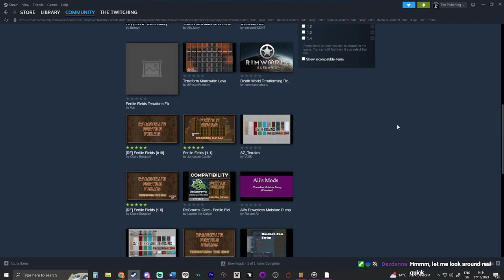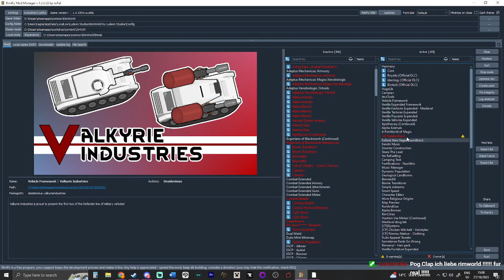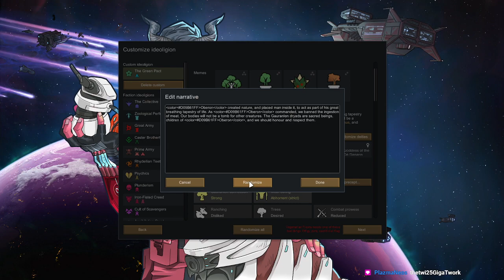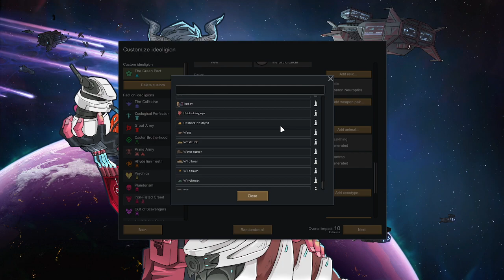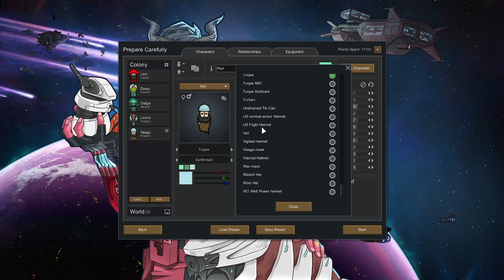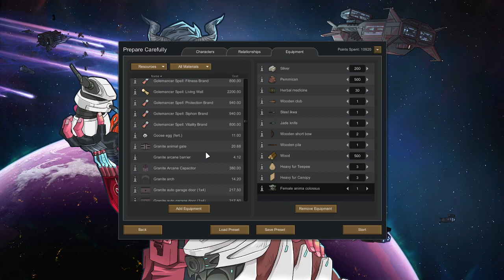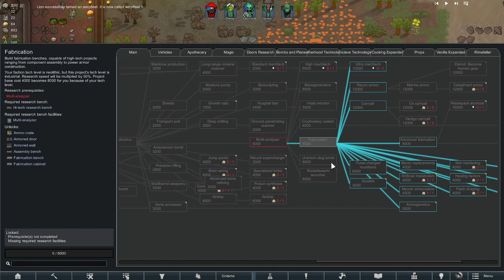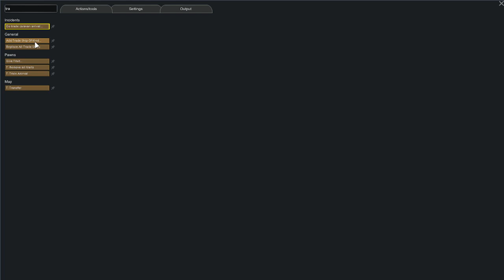Burning the World | RIMWORLD | ORKTOBERFEST | GER/ENG